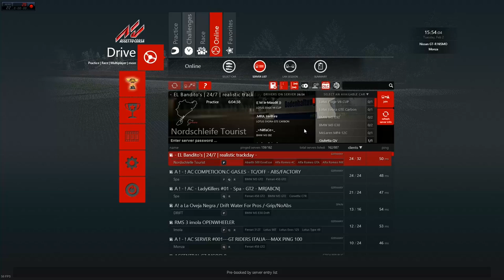Школа гоночного мастерства от Зима #5 (Assetto Corsa)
В этот раз буду учить вас правильной езде в Assetto Corsa. Сначала немного ебланства с Lamborghini Miura на Nordschleife, а после целый круг гонки с Corvette C7 на Spa. Эта ваша Assetto Corsa слишком дрифтовая, зато скольжение отлично чувствуется, не знаю реалистично это или нет, но мне понравилось.